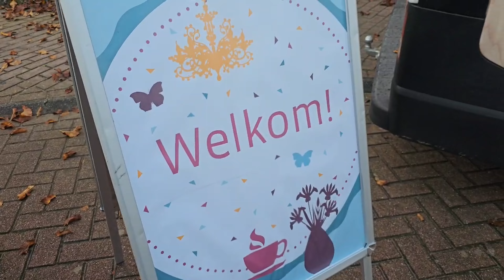Mooiland | Tuinvergroeningsactie in Boxmeer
Een hele geslaagde tuinvergroeningsactie op de Exportstraat in Boxmeer! 🌷🌳 Met veel enthousiasme hebben zo’n 25 bewoners hun voortuinen groener en daarmee de straat nog mooier gemaakt!

In een groene tuin is meer ruimte voor natuur (denk aan vogels en insecten) en loopt regenwater sneller en beter weg. Ook zorgt groen in de zomer voor minder hitte.

Een mooie samenwerking tussen bewoners, gemeente Land van Cuijk, waterschap Aa en Maas, Sociom en Mooiland.